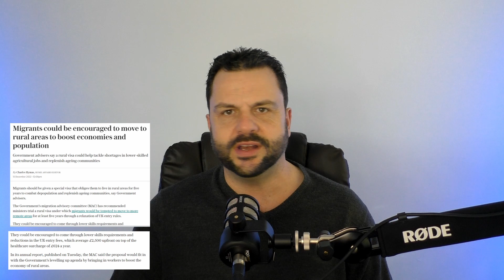FORCED MIGRATION on UK Countryside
My Discord Community is exactly that, a community of like-minded people and is the best place to speak to me live (off air) and, like-minded people most days, don't be a shy stranger.